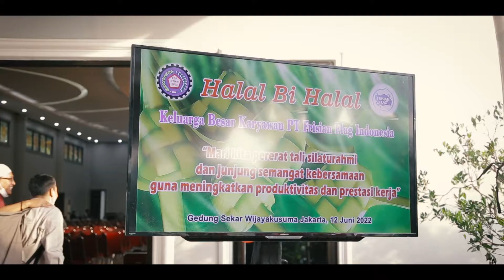[Teaser] Halal Bihalal PT Frisian Flag Indonesia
MAXIMAX Project
Client : Frisian Flag Indonesia
Inframe : Karyawan PT. FFI
Venue : Gedung Sekar Wijaya Kusuma
Date : 12 Juni 2022
All Crew

Song
HAAWK for a 3rd Party
On behalf of: RamolPro